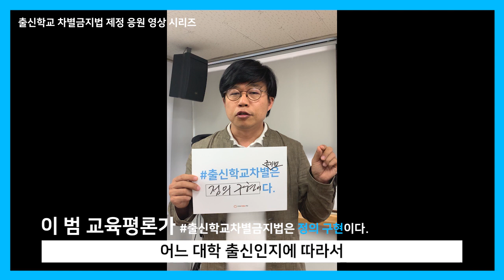출.차.법 응원 영상 5탄 - 이범 교육평론가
출신학교 차별금지법 제정을 위한 이범 평론가의 응원 영상입니다.